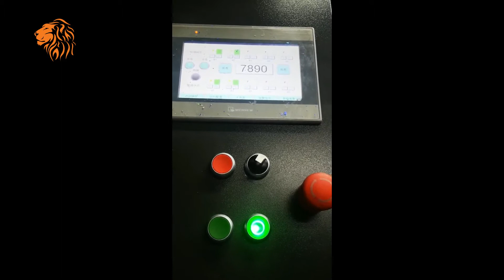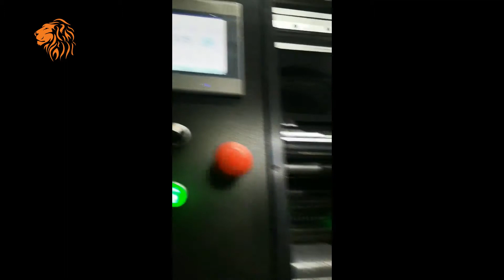CFU 1020II offset cold foil stamping unit